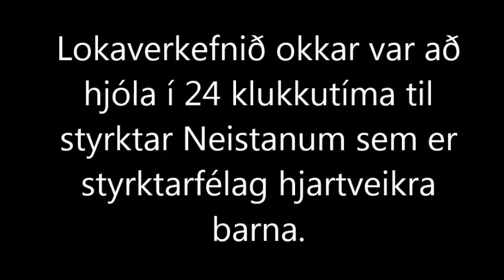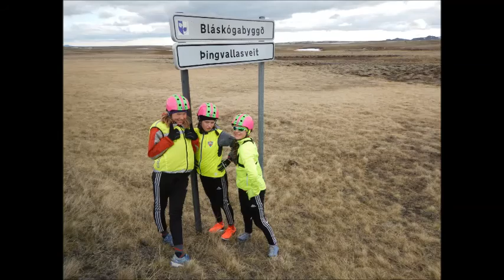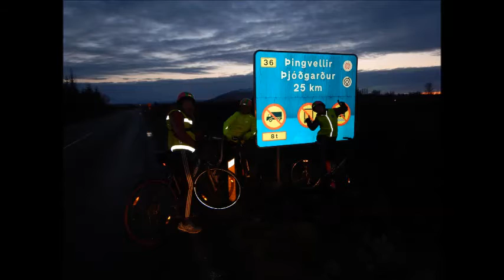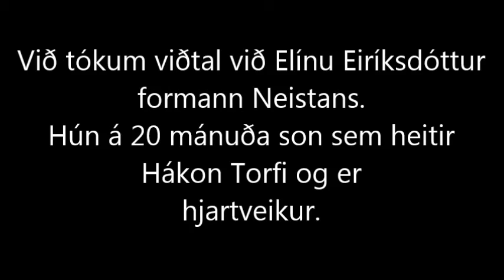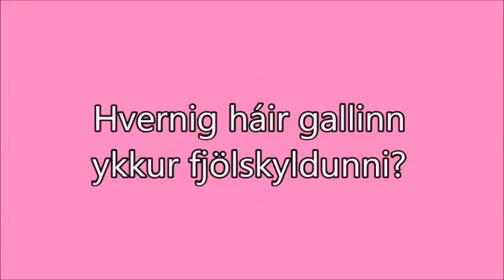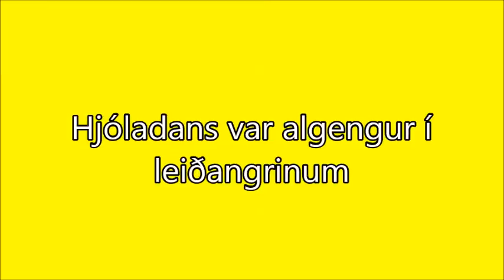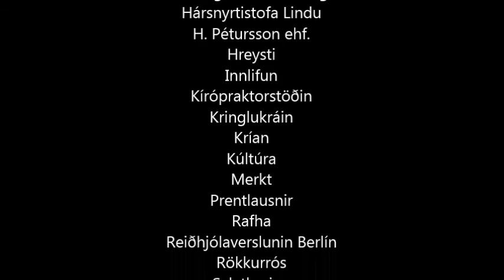Lokaverkefni réttó 2016- Hjólað fyrir Neistann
Lokaverkefnið okkar í Réttarholtsskóla 2016
Myndband í fullri lengd
Hlín, Katarína og Ólöf
hópur 5